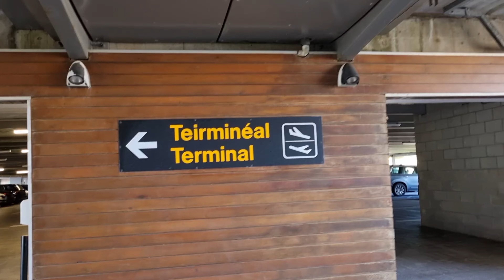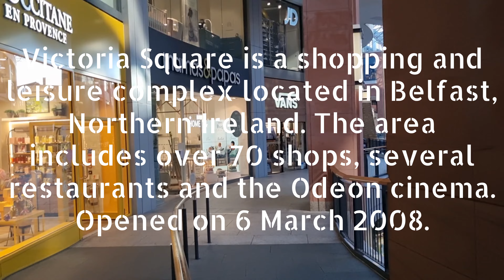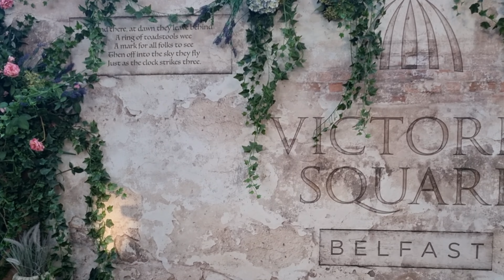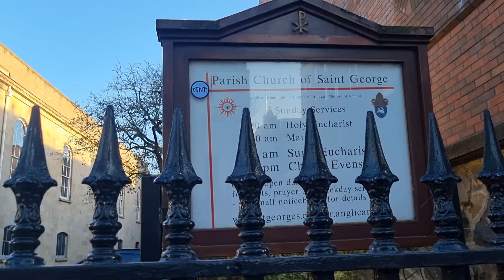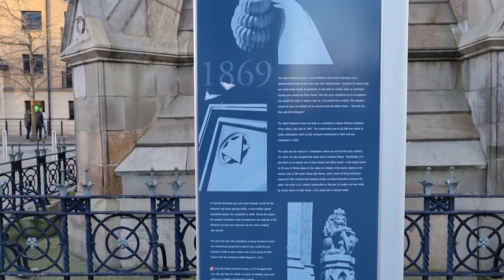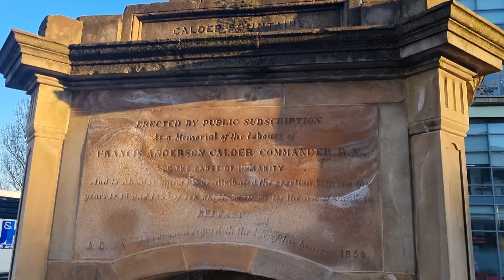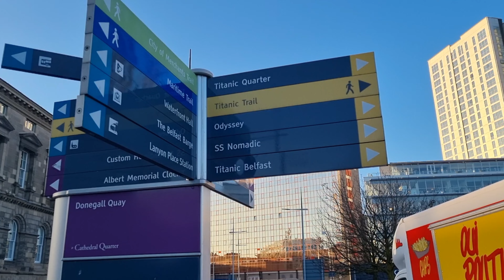Belfast City Centre//Northern Ireland//UK🇬🇧 4K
In this video we will be exploring Belfast, it is the Northern Ireland’s capital. It was the birthplace of the RMS Titanic, which famously struck an iceberg and sunk in 1912. This legacy is recalled in the renovated dockyards' Titanic Quarter, which includes the Titanic Belfast, an aluminium-clad museum reminiscent of a ship’s hull, as well as shipbuilder Harland & Wolff’s Drawing Offices and the Titanic Slipways, which now host open-air concerts.